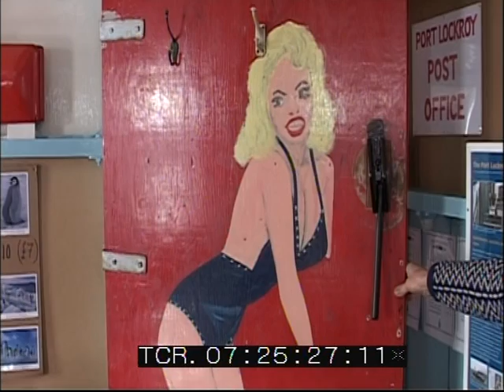Remote Living | The worlds most Remote Post office! | Antarctica | Port Lockroy | 2002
Boasting a Post office that sorts and dispatches up to 70,000 items of mail a year the remote former British Research station of Port Lockroy situated on the rocky outcrop of Goudier Island.
Filmed in 2002 by the team from 'Wish you were here'
Quote: WYWH Antarctica Fieldtape 7 VT128426